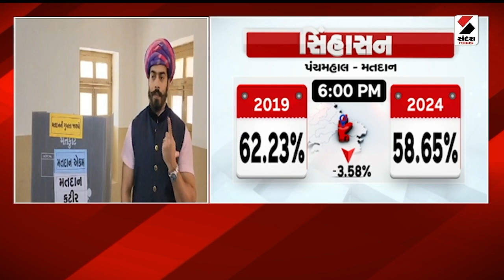Lok Sabha Election | ગુજરાતમાં 25 લોકસભા બેઠક 59.51 ટકા મતદાન નોંધાયું | Gujarat | Voter Turnout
ગુજરાતમાં 25 લોકસભા બેઠક 59.51 ટકા મતદાન નોંધાયું
વલસાડ બેઠક પર સૌથી વધુ 72.24 ટકા મતદાન
સૌથી ઓછું અમરેલીમાં 49.44 ટકા મતદાન
બનાસકાંઠામાં 68.44 ટકા મતદાન નોંધાયું
સાબરકાંઠામાં 63.22 ટકા મતદાન
ગાંધીનગર બેઠકમાં 59.76 ટકા મતદાન
કચ્છ બેઠક પર 55.05 ટકા મતદાન
વડોદરા લોકસભા બેઠક પર 64.59 ટકા મતદાન
બારડોલી લોકસભા બેઠક પર 61.01 ટકા મતદાન
ભરૂચ લોકસભા બેઠક પર 68.75 ટકા મતદાન
પાટણ બેઠક પર 58.37 ટકા મતદાન નોંધાયું
પંચમહાલ બેઠક પર 58.65 ટકા મતદાન
અમરેલી બેઠક પર 49ખ.22 ટકા મતદાન
મહેસાણા બેઠક પર 59.04 ટકા મતદાન નોંધાયું
અમદાવાદ પૂર્વ બેઠકમાં 54.04 ટકા મતદાન
અમદાવાદ પશ્ચિમ બેઠક પર 54.43 ટકા મતદાન
સુરેન્દ્રનગર બેઠક પર 54.45 ટકા મતદાન
રાજકોટ બેઠક પર 59.60 ટકા મતદાન
પોરબંદર બેઠક પર 51.79 ટકા મતદાન
જામનગર બેઠક પર 57.17 ટકા મતદાન
જૂનાગઢ બેઠક પર 58.80 ટકા મતદાન નોંધાયું
ભાવનગર બેઠક પર 52.01 ટકા મતદાન
ખેડા બેઠક પર 57.43 ટકા મતદાન
દાહોદ બેઠક પર 58.66 ટકા મતદાન
છોટા ઉદેપુર બેઠક પર 67.78 ટકા મતદાન
નવસારી બેઠક પર 59.66 ટકા મતદાન